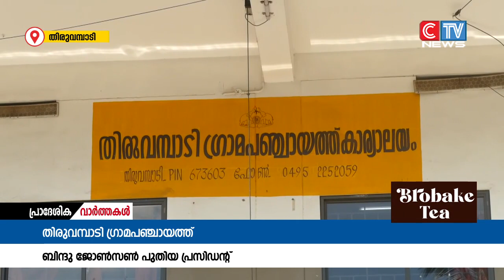തിരുവമ്പാടി ഗ്രാമപഞ്ചായത്തിൻ്റെ പുതിയ പ്രസിഡൻ്റായി ബിന്ദു ജോൺസൺ തെരഞ്ഞെടുക്കപ്പെട്ടു